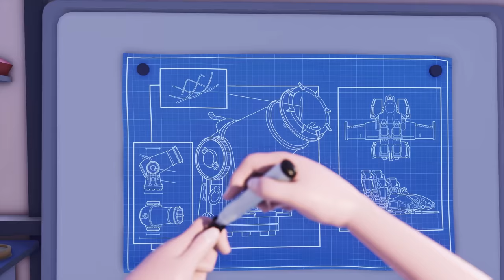Park Beyond - Announcement Trailer | PS5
If you've ever wanted to whip through the tentacles of an octopus, rocket across a canyon, or be shot into the stars you're in the right place, because you've officially been hired to build an entire park full of rides that shatter the limitations of the ordinary with impossification. Welcome to a world where the fantasy of creating the universe's greatest theme park comes true - welcome to Park Beyond!
Strap in for your maiden voyage in 2022!